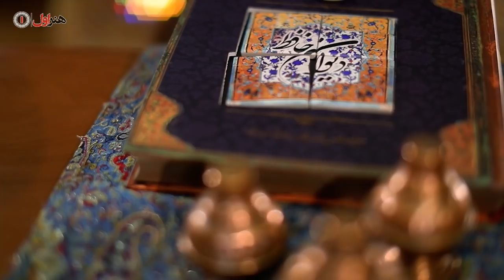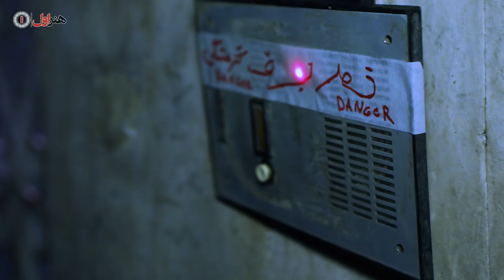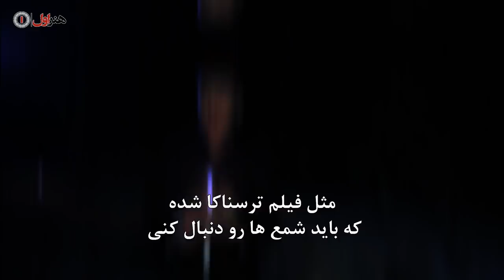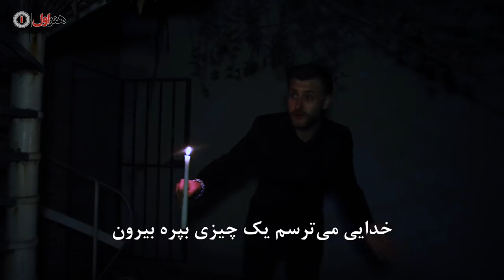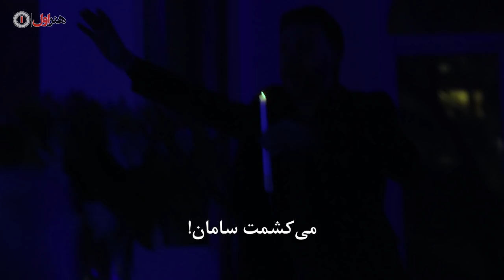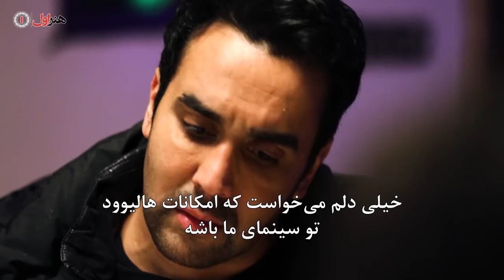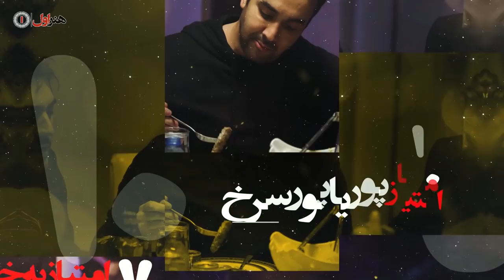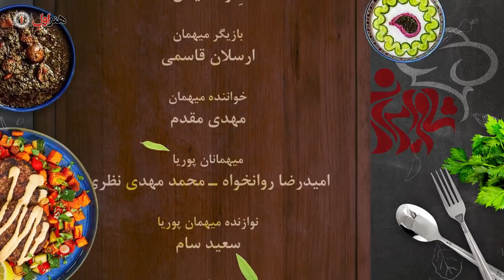Shame Irani 2 - Season 1 - Part 2 | (شام ایرانی 2 - فصل 1 - قسمت 2 (میزبان: نیما شاهرخ شاهی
داستان فیلم شام ایرانی 2 - فصل 2 قسمت 1
بازیگران مرد و زن در همه جای دنیا کم تر اهل خانه داری و آشپزی هستند اما وقتی هنرمندان دیگری میهمانشان هستند ، هموطن یا خارجی ، حتما می توانند شرایطی ایجاد کنند که به میهمانانشان خوش بگذرد و البته از انها رای بکیرند . شام ایرانی یک ریالیتی شوی واقعی است .

درباره فیلم شام ایرانی 2 - فصل 2 قسمت 1
سریال شام ایرانی 2 به کارگردانی سعید ابوطالب در سال 1398 ساخته شده است.   و در ژانر تاک شو می‌باشد .